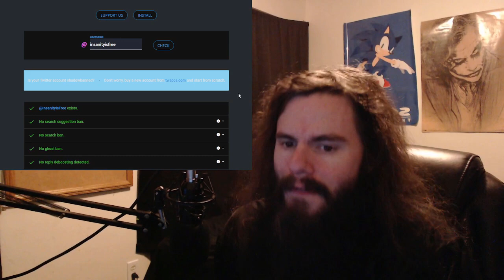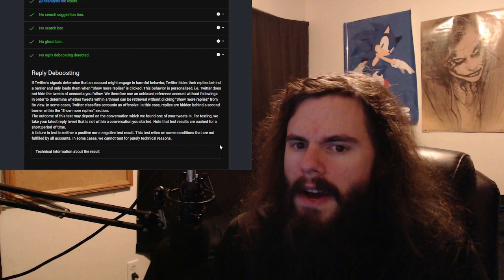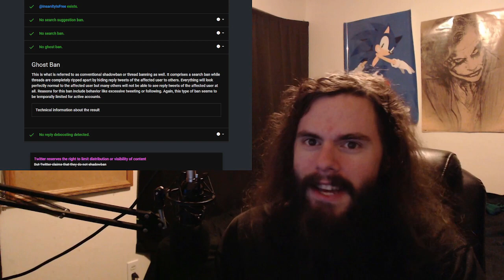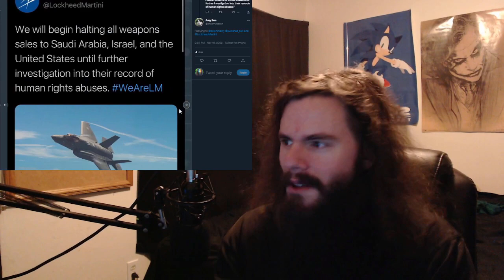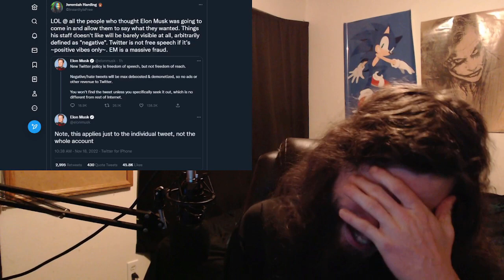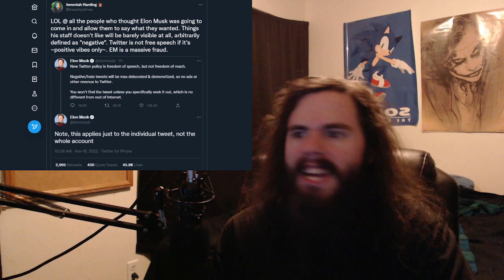Comedy is now illegal on Twitter | Vlog #155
Elon Musk got sad, and very quickly banned negativity. Good luck with that, Space Karen.

2048 (A BRUSHFIRE Thriller) by Matthew Wojtecki

My receiving addresses:

BTC 1C8hmf4D8oMs5pFwb5vGjc9GkMEjcYcow6

BCH qz3qh8fj0e0jm4w5aj6d4lne2qpew9cxtcszgqktr6

DASH XwjM7HQwdgZc9xiaKx1gXQV6jP5Amy2cxB

ETH 0x72c097d310Cbddd39554ccec06563f1dff693881

LTC LXhzmuu28Tw9faZ2KksfGQS6mvFW7dC44R

SMART SdGNyg7QU5p3VHerKcU1873QC5jXcBcb8G